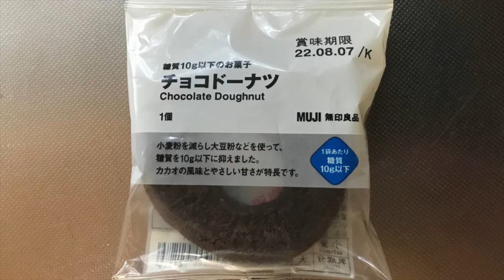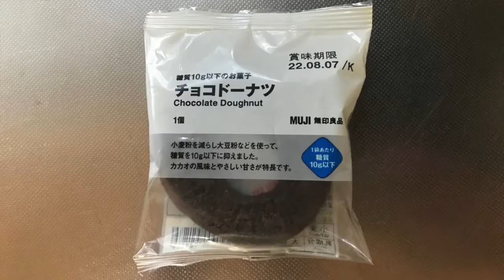【スイーツ（JAPAN sweets）】チョコドーナツ（糖質10g以下のお菓子）「無印良品」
【チョコドーナツ】（スイーツ　JAPAN sweets）
小麦粉を減らし大豆粉などを使って、
糖質を10g以下の抑えました。
カカオの風味とやさしい甘さが特徴です。
141kcal
120円（税込）

9000文字程度のボリュームです。